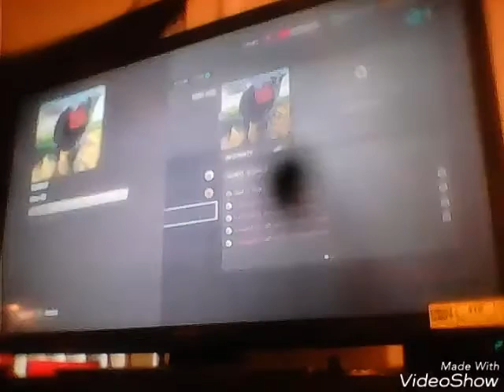GuitarHeroLive:Blink182-Dammit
About 1 more Blink182 song and the challenge/request is over!!!
Sorry about near the ending,sometimes when play a song for too long,I forget and mess up
immensely?😅